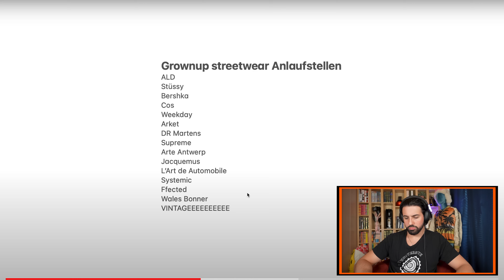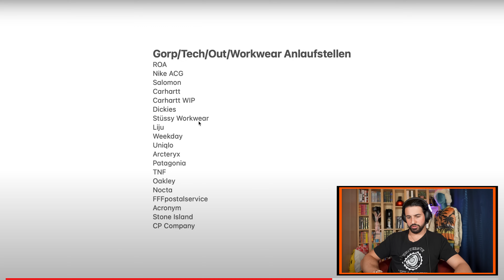Diese Kleidung brauchst DU diesen Sommer 2024!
Das sagt Andy Abi zu den aktuellsten Sommertrends!?
Joshi zeigt uns in diesem Video seine stärksten Fashion-Tipps für diesen Sommer.
Natürlich muss da Andy seine Expertenmeinung dazu abgeben!!!